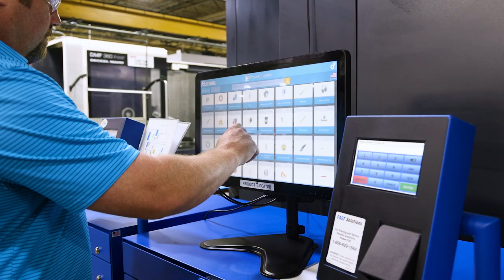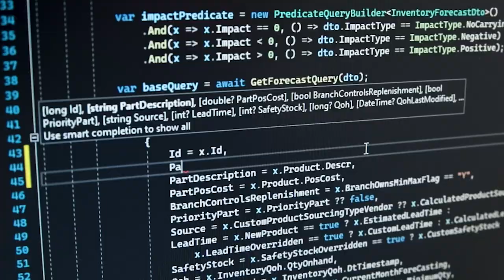How We Work: A Glimpse into Fastenal's Culture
At Fastenal, we’re not just a bunch of nuts (and bolts). We’re a global company that helps our customers get what they need, when they need it, and how they need it.

And we do it all with passion, creativity, and teamwork.

We made this video to highlight how we work. From making your own decisions to moving up in the company, it's all here. You’ll also get to know some of the awesome people who work here.

Whether you’re looking for a new supplier, partner, or employer, you’ll find out what makes us different (and successful) in the supply industry.

Here's your inside look at how Fastenal runs.